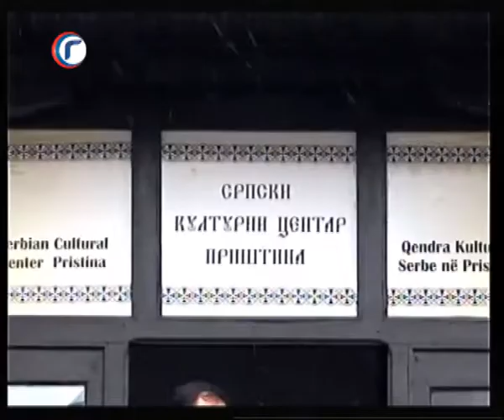HRONIKA DANA RTV GRACANICA 15 02 2019